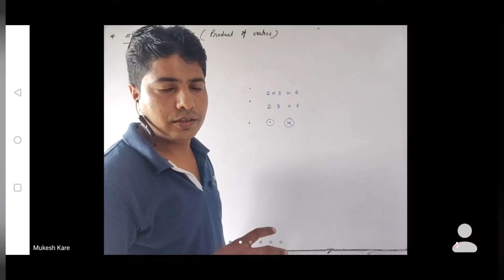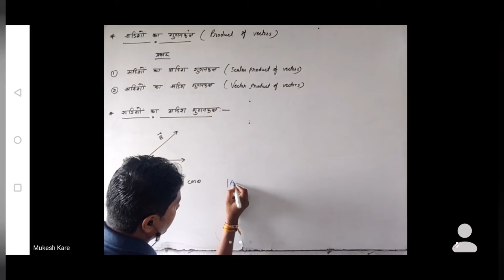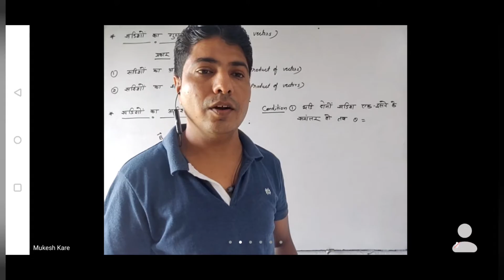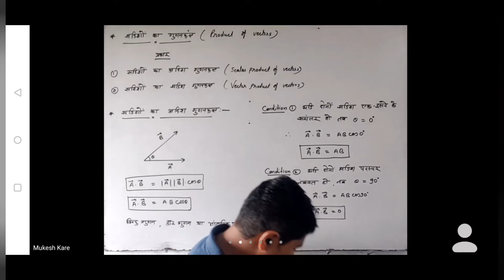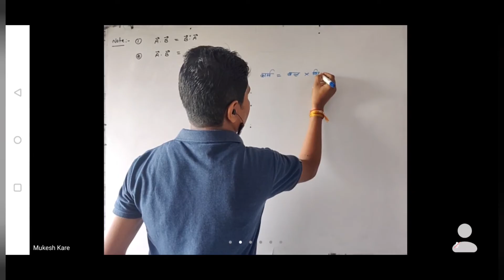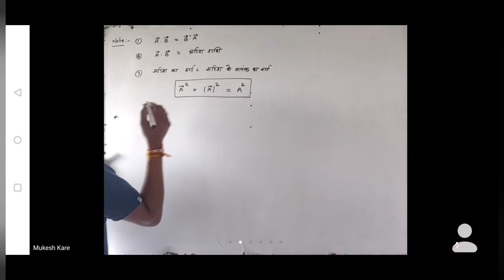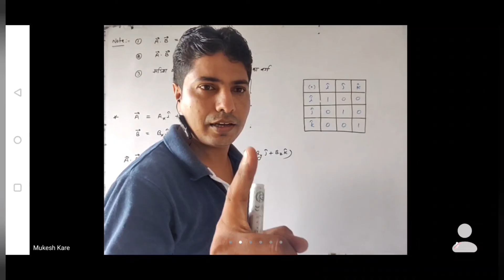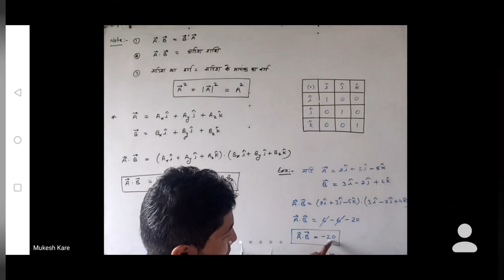सदिशो का अदिश गुणनफल